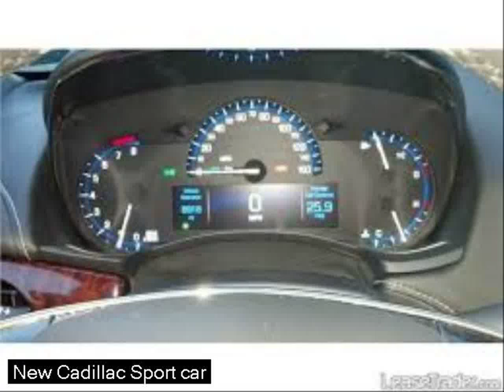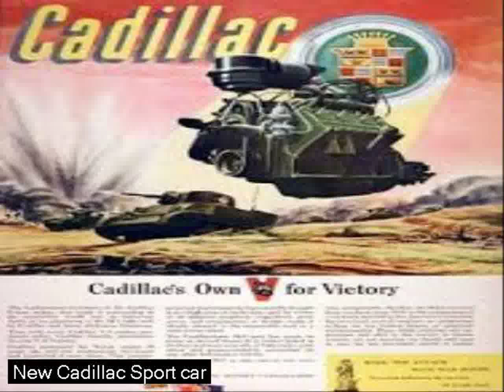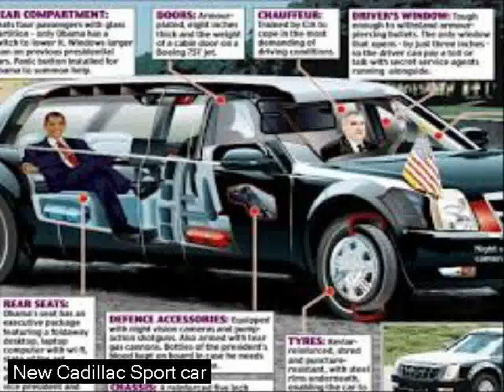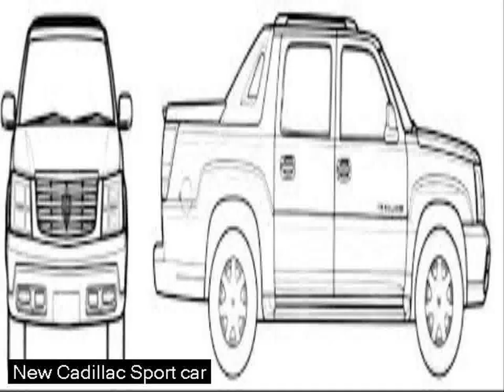cadillac sport utility vehicle - new sport car 2011 - work led